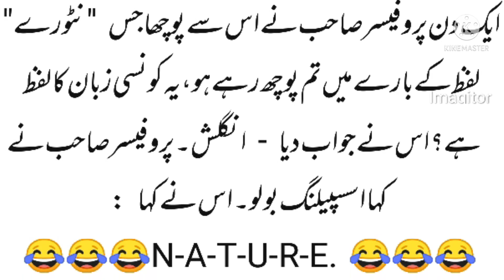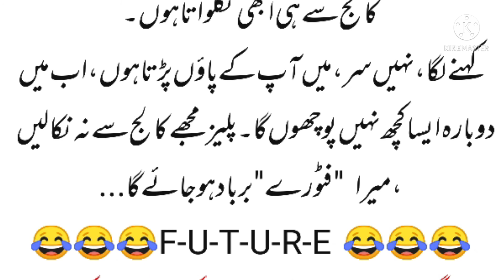انگریزی زبان اور دیسی لوگ